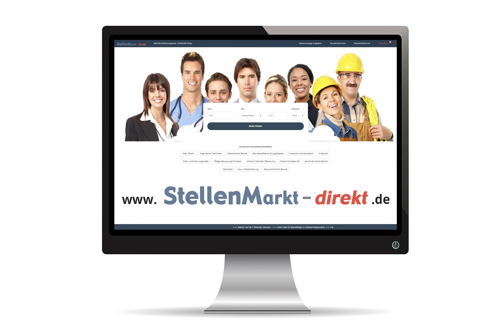Pflegefachkräfte m/w/d in Speyer, gesucht:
Für den ambulanten Pflegedienst der Caritas mit Sitz in Speyer suchen wir

Pflegefachkräfte (m/w/d)
ab sofort
in Voll- oder Teilzeit, unbefristet

WAS DIESEN JOB BEI UNS BESONDERS MACHT:
+ Innovative Philosophie: Inspiriert von Buurtzorg
+ Selbstorganisiertes Team:
 wir legen Wert auf ein selbstorganisiertes Team auf Augenhöhe
+ Weitere Vorteile: Wir bieten Vergütung nach bestem Tarif im öffentlichen Bereich, betriebliche Altersvorsorge,
Vergünstigungen bei Sport-, Fitness- und Einkaufsangeboten

Wenn Sie sich damit identifizieren können, freuen wir uns sehr auf Ihre Bewerbung über unser Stellenportal oder per E-Mail an

Gesundheitspfleger m/w/d
Krankenpfleger m/w/d

Bild: Adobestock